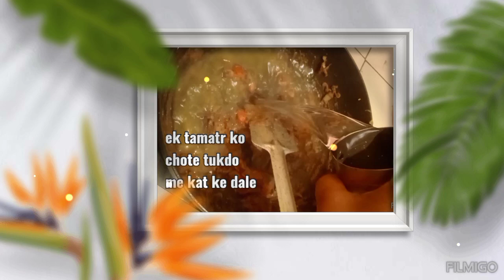loki ka kofta 🙂